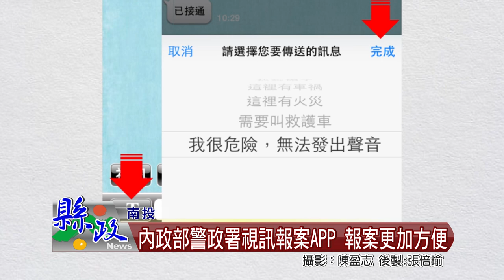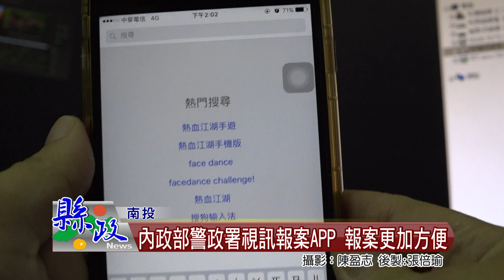內政部警政署視訊報案APP 報案更加方便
民眾報案電話百百種，但警員最怕遇到的，就是講話語無倫次，或是行動自由受到限制無法出聲的，因此內政部警政署，特別推出110視訊報案APP，民眾可以在第一時間利用視訊，或是文字報案，讓警員看到即時影像，並且知道報案地點，不過有民眾就認為，還是打電話報案最快，但也有不少民眾覺得這套系統相當方便。